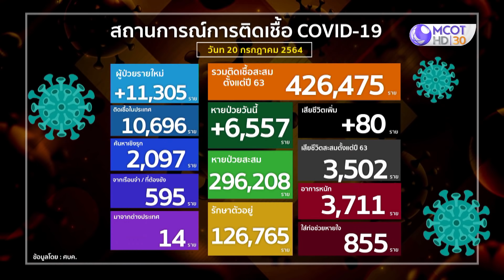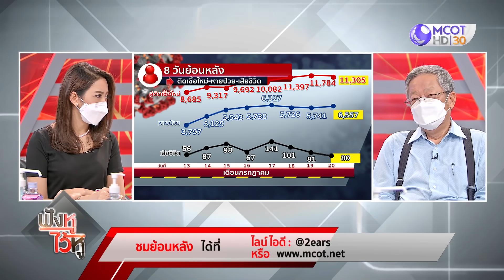(คลิปเต็ม) ทุ่ม 13,505 ล้านบาท !! ครม.เคาะจ่ายนายจ้าง-ผู้ประกันตน ม.33 | ฟังหูไว้หู (20 ก.ค. 64)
ฟังหูไว้หู | 20 ก.ค. 64 On Air

ครม.เคาะจ่ายนายจ้าง-ผู้ประกันตน ม.33 ใน 10 จังหวัด, "อนุทิน" เป็นพยานลงนามจัดหาวัคซีนไฟเซอร์ มาไตรมาส 4, "นพ.โอภาส" แจง 3 กลุ่มได้รับวัคซีนไฟเซอร์บริจาค 1.5 ล้านโดส, ปรับ "ยิ่งใช้ยิ่งได้" เพิ่มเงิน e-Voucher ขยายเวลาใช้จ่าย